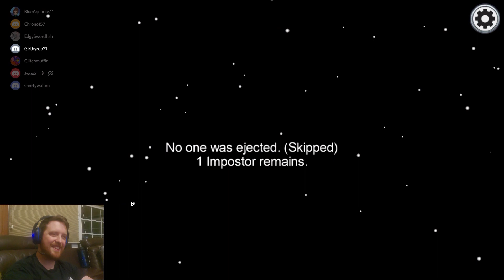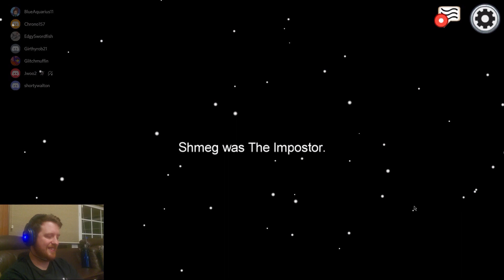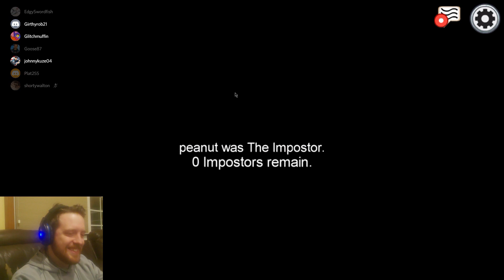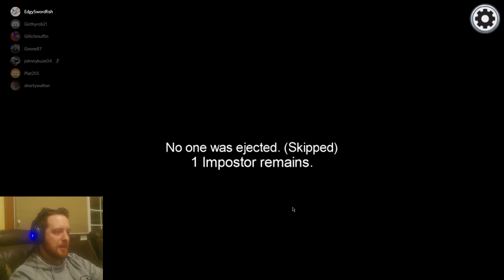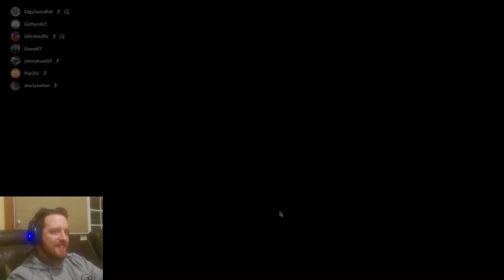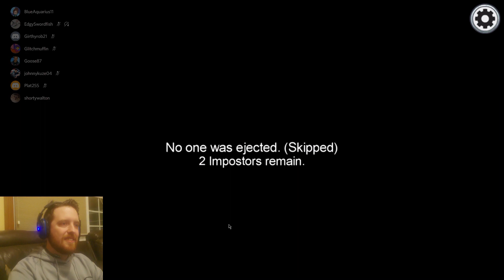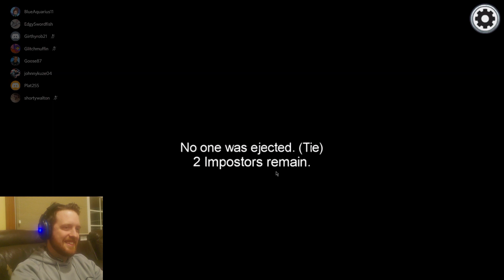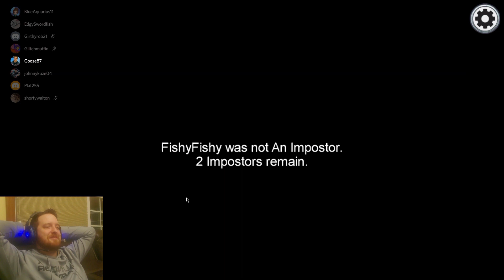New Impostors Appeared! Among Us w/Friends #4